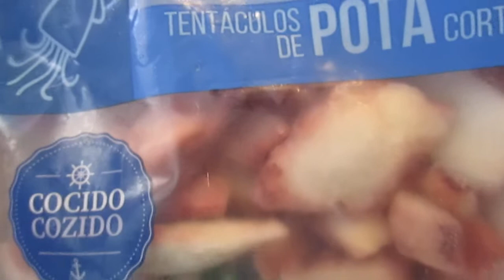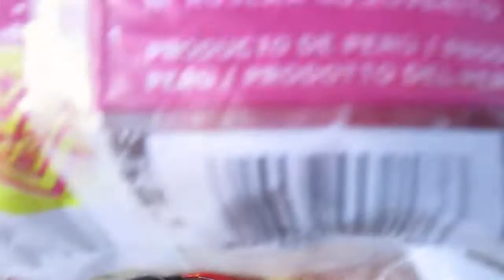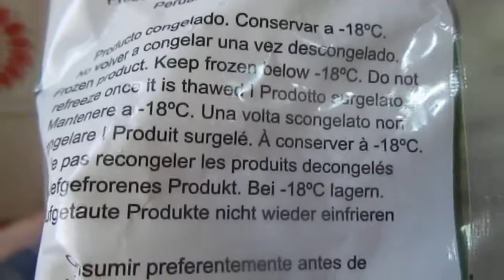CEVICHE - LA COCINA DE DETALLES FLORES Y SABORES - LOS INGREDIENTES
Que necesitamos?
En este caso, pota y pescado, ají amarillo, rocoto, yuca, jengibre o kion, pimienta, cebolla, limón, ajos molido, perejil, choclo, sal...
Gracias por seguirme en estos canales de YOUTUBE:
LA COCINA DE DETALLES FLORES Y SABORES